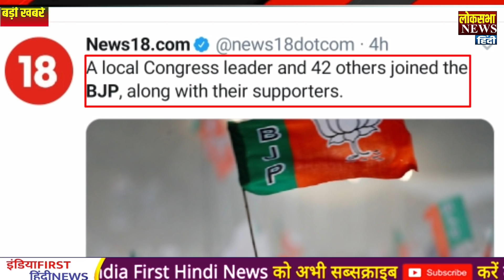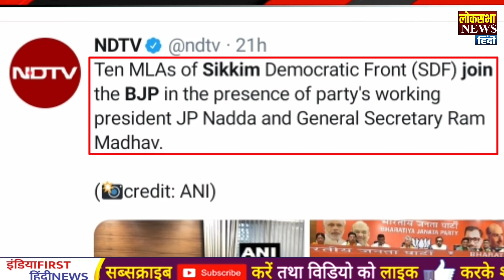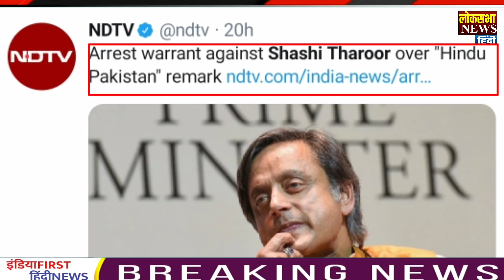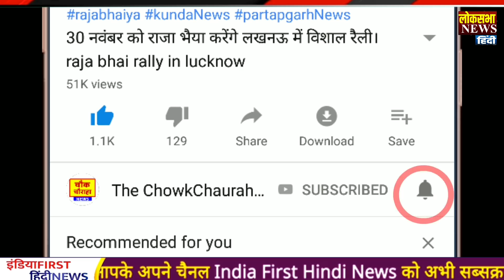अभी-अभी rahul gandhi को लगा तगड़ा झटका,modi news , breaking news